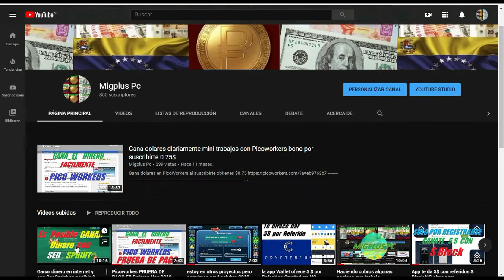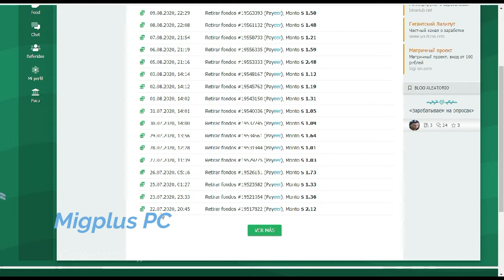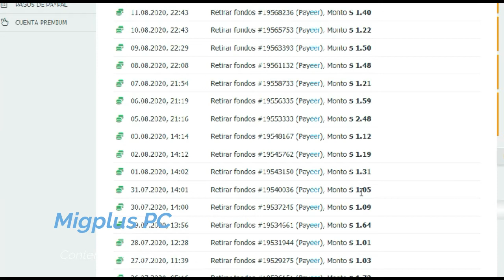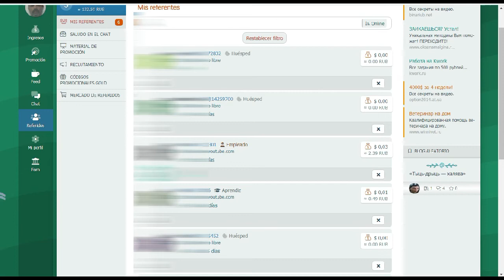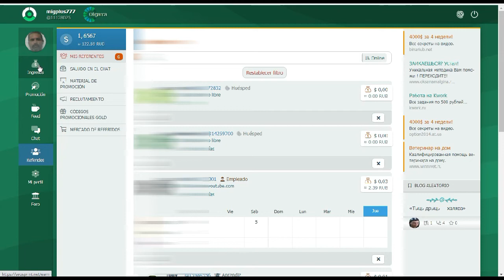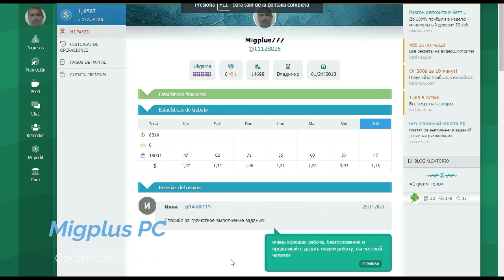Seo Sprint se Gana algo o es Fake, Mi Experiencia Agosto 2020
Colabora con el Canal con las siguientes
Payeer
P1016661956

BTC
1NUUUz9T9q3ej5bo2vXN4WUS4yau3YTVqf

Liteon
MGcKViXCsc5BYu5TkXB582dZxmmkA3pDSm

Etherium
0xc33c64A4A95487203eE7e3013110aA83466e6EA8

GRACIAS
las condiciones para los que ya tienen cuenta creada con otro referente que no sea
migplus777 ,  las condiciones varían , el aporte es mayor,  a los referentes

la anterior PICOWORKES ahora es SPROUTGIGS este es el link

otra paginas de ganancias diarias
PROFITCENTER

MONEDEROS Y PAGINAS PARA CAMBIAR LAS DIVISAS

BILLETERA PAYEER
(puede cambiar esos rublos a dolares o criptomonedas con su misma cuenta creada en PAYEER)

EL MEJOR BINANCE para Canbiar monedas,  Compra /Venta de Rublos , Dolares Y Critomonedas  en Bolivares en tu banco

Airtm para cambiar dolares y otras monedas a su moneda local

ganar dolares por internet
paginas para ganar rublos
divisas, dolar, rublos, uphold, airtm , payeer